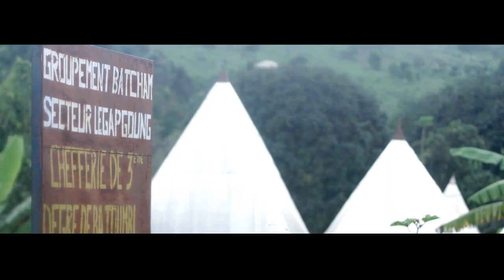Ladouce TCHINDA - Ta'a tchouo ( Clip officiel) - Réalisé par Marc ANDA